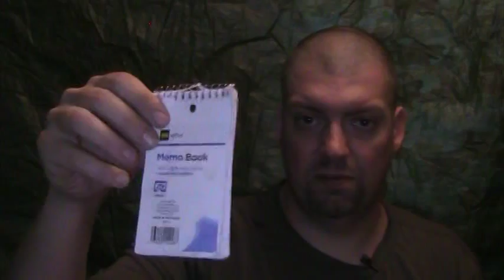EVERY DAY CARRY 2015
EQUIPMENT I CARRY EVERY DAY. SUBJECT TO CHANGE.